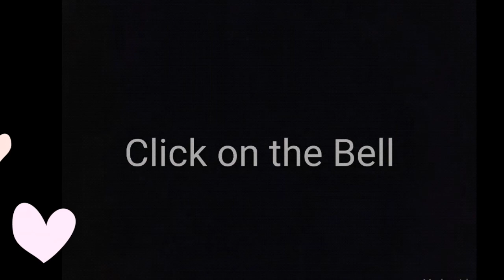Family Fun Pack Holidays Video in pictures look back 2017 with Ryan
Family Fun Pack Holidays Video in pictures look back 2017 with Ryan l Let's rewind and look back at 2017 family fun holidays in pictures with Ryan.